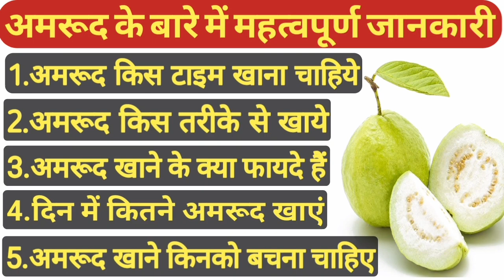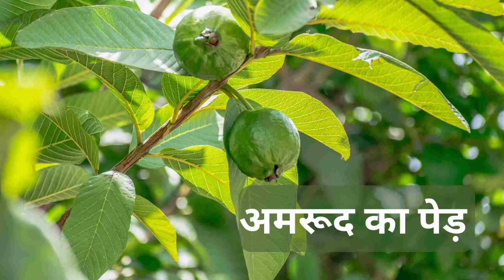amrud ka ped ghar mein Lagana Shubh hota hai ya ashubh. amrud ka ped Ghar per Lagana Kaisa Hota Hai.